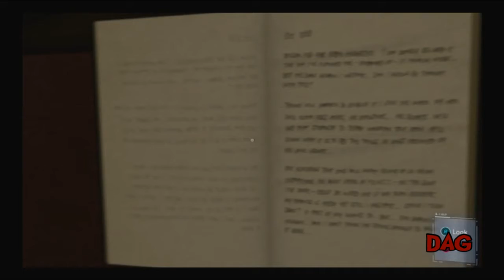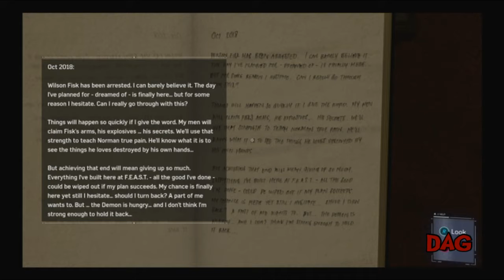Marvel's Spider-Man: Episode 19- The Amazing Sony Man | Ducking Awesome Gaming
By Sony!